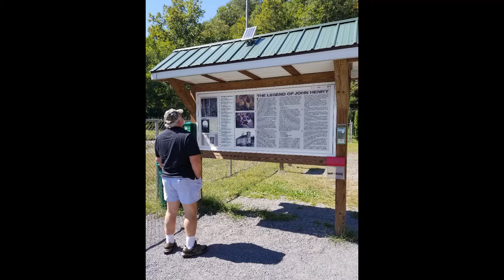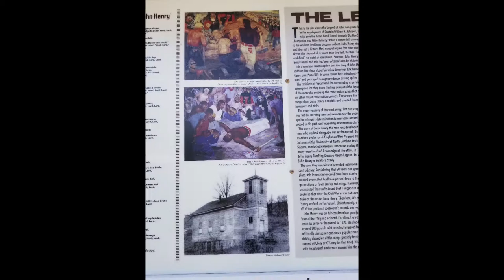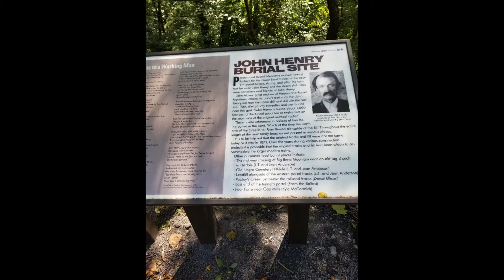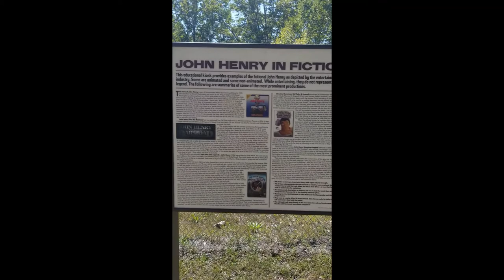John Henry Historical Park - Forgotten America THREE YEAR ANNIVERSARY - American Folklore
A visit to the John Henry Historical Park in Talcott, WV. It turns out that the legend may be more true than we know. Watch the first video in the Forgotten America series three long years ago - 4/6/2019.

Please visit this park and other parts of Forgotten America